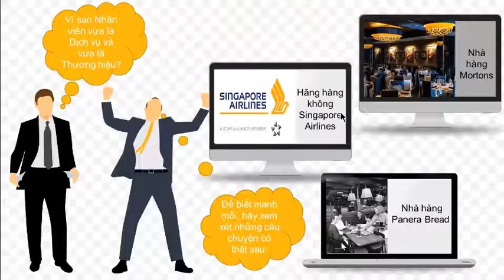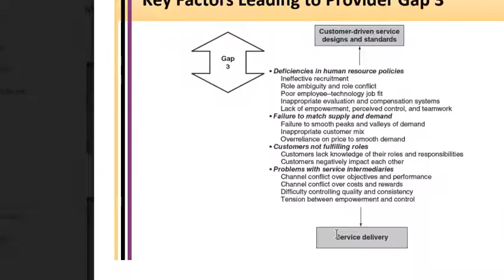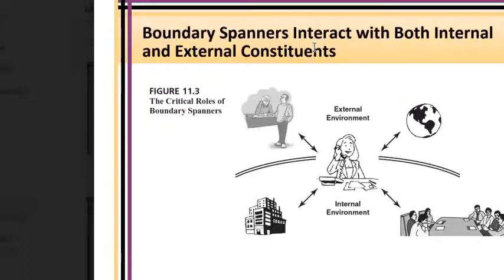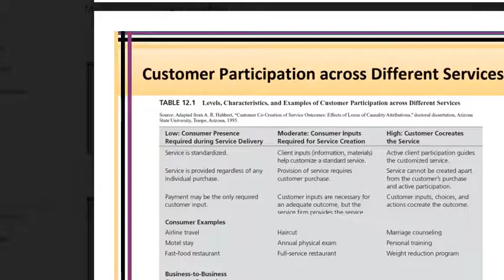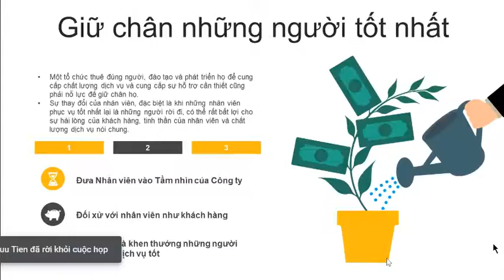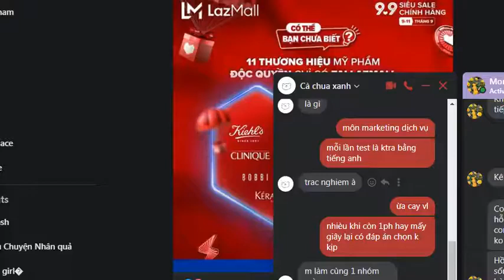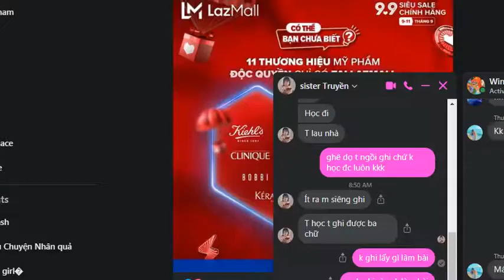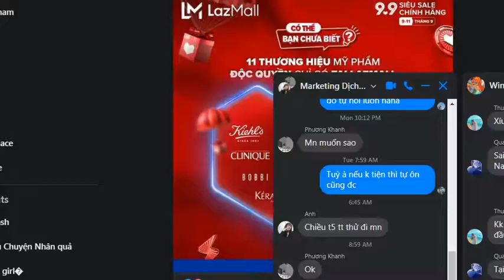Tập 12 Marketing dịch vụ